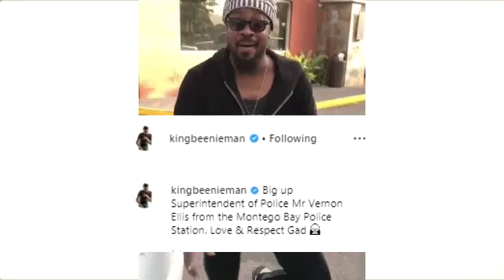Beenie Man Labelled As INFORMA For Linking With Mobay Policeee | Squash,ChronicLaw To Close Sumfest